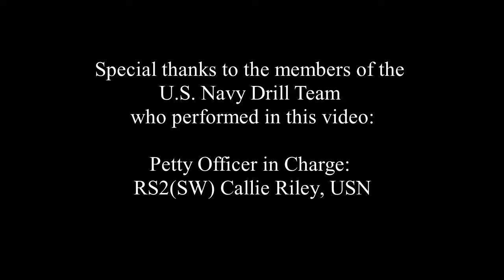U.S. Navy Ceremonial Guard Drill Team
WASHINGTON NAVY YARD, DC, UNITED STATES
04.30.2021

Film Credits: Video by Chatney Auger
Naval District Washington

Navy Ceremonial Guard
USNCG